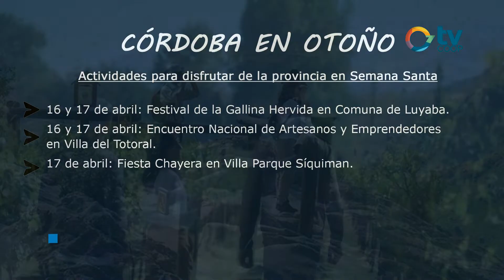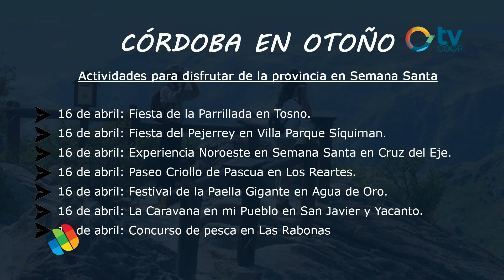Esteban Aviles - Presidente de la Agencia Còrdoba Turismo.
La provincia se prepara para semana santa con múltiples opciones en su ciudad capital, los diferentes valles y rincones de diversa geografía, naturaleza, cultura y gastronomía. La diversidad se nos presenta como una ofrenda que genera puestos de trabajo, pasiones y sueños vívidos que podemos concretar.